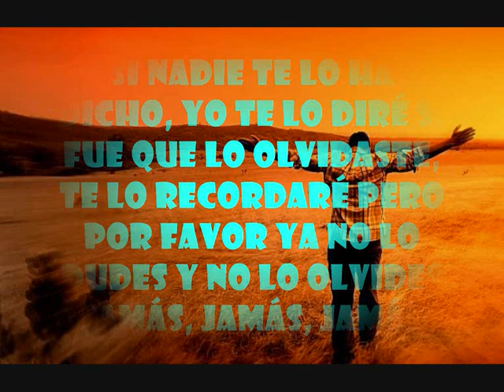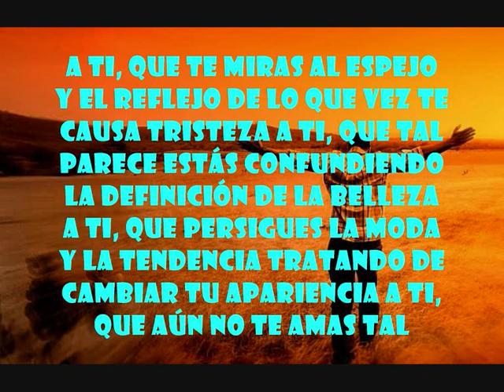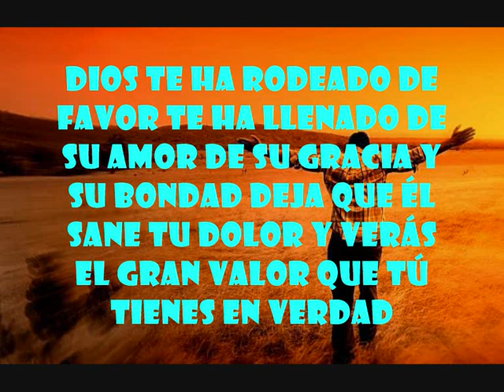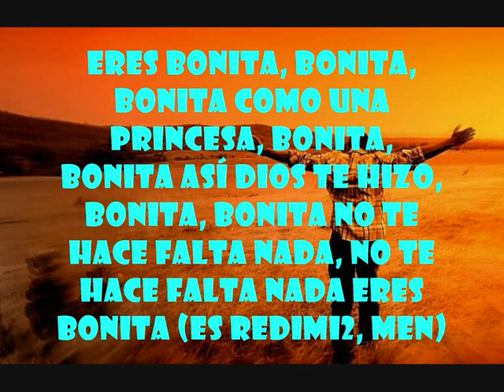BONITA (REDIMI2) /COVER.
Esta cancion es de @redimi2oficial. Es una canción para la mujer con autoestima baja o inseguridad. Dios te ama!! sentite bella😃